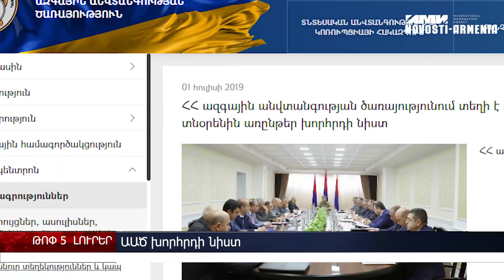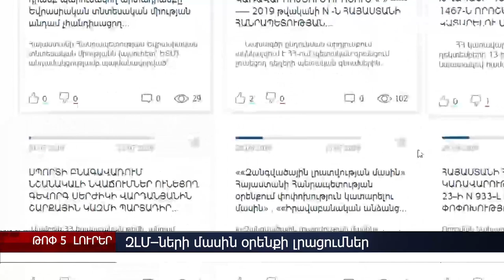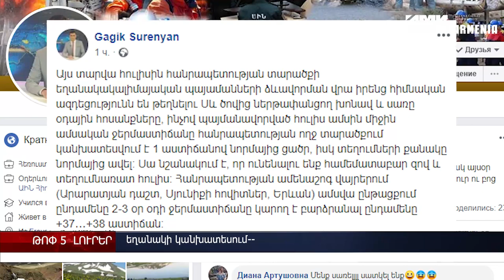ԱԱԾ խորհրդի նիստ, սակրավորների աշխատանքը Սիրիայում, ԶԼՄ–ների մասին օրենքի լրացումներ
ԱԱԾ խորհրդի նիստ է տեղի ունեցել Վանեցյանի գլխավորությամբ, Նոր ուղևորատար ավտոբուսներ կհայտնվեն Էջմիածնում, Սակրավորները 35 հազ. քմ են ականազերծել Սիրիայում, ԶԼՄ–ների մասին օրենքի լրացումները` դժգոհության առիթ, Սուրենյանը պատմել է հուլիսի եղանակի մասին